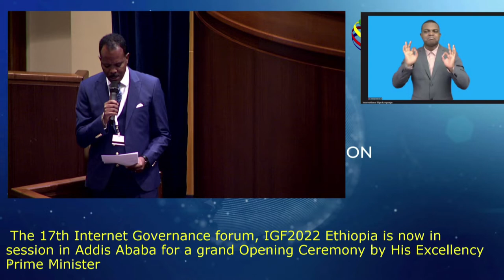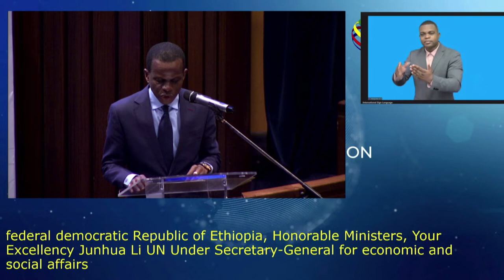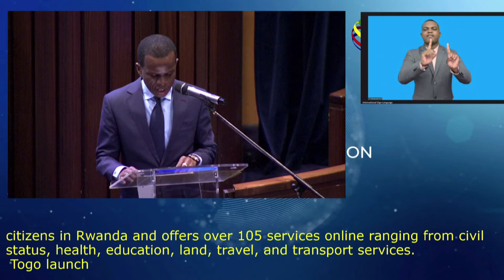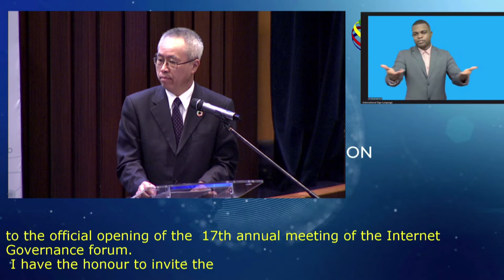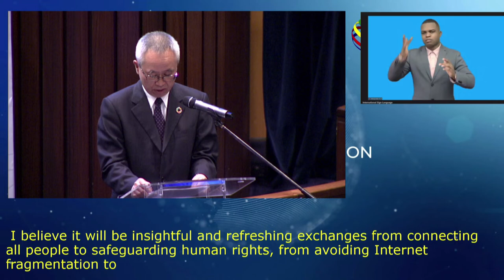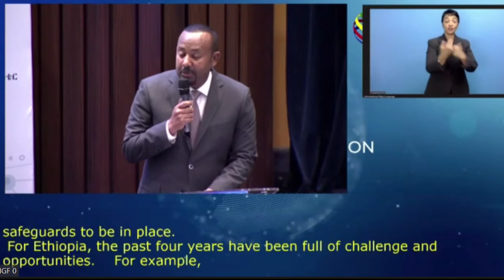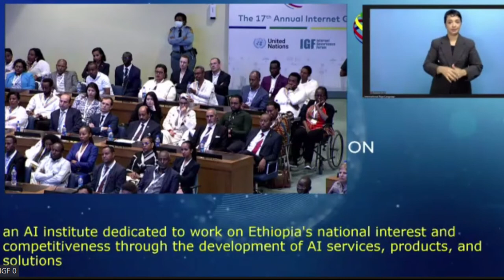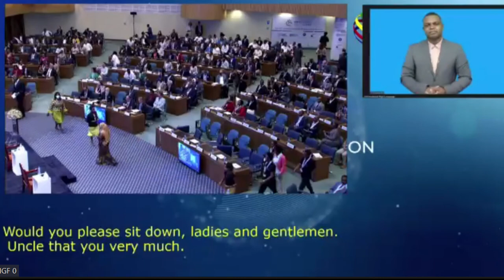IGF 2022 - Day 1 - CR1- Opening Ceremony - Arabic